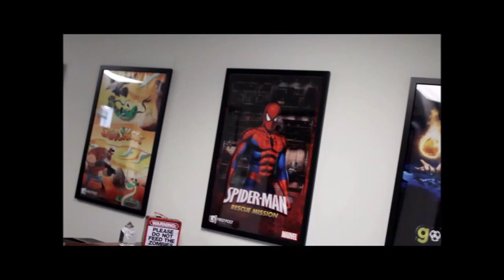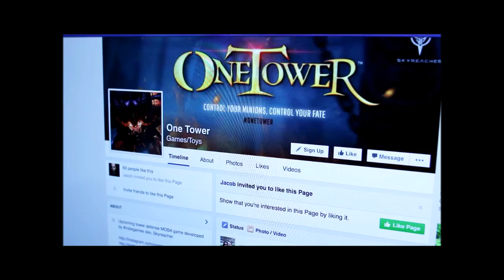ONE TOWER Kickstarter Trailer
Founded in 2010 SkyReacher is an independent game development studio made of industry veterans from Sony Online Entertainment, THQ and PLAYSTATION.

For your convenience I have put together a ONE TOWER press kit via Dropbox.  Please feel free to utilize any and all assets for your story, blog, or post.  If you are interested in the game I will hook you up with keys and access when the time is right!!